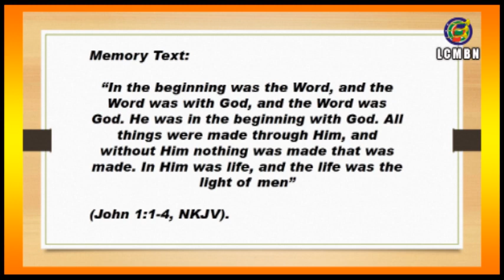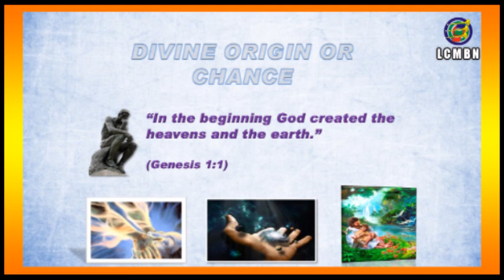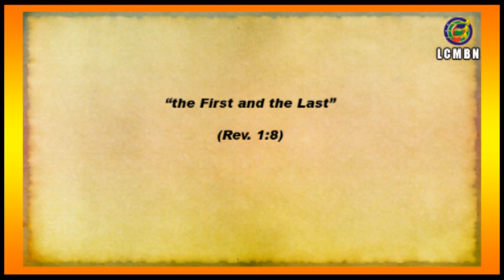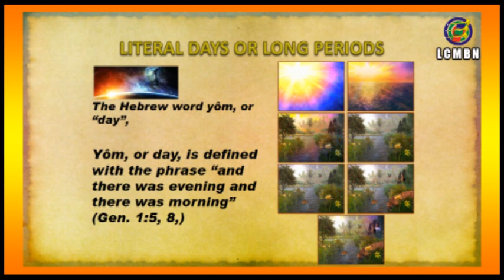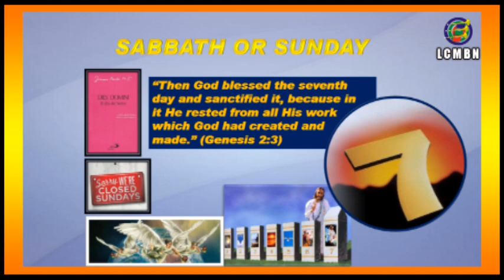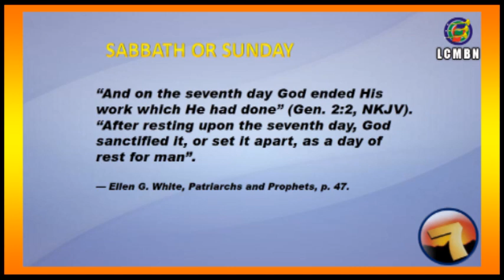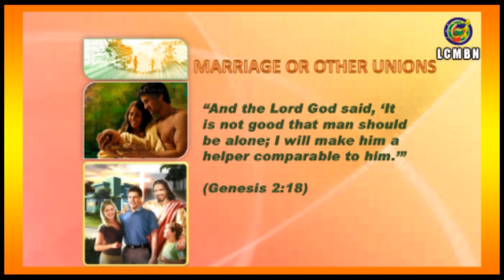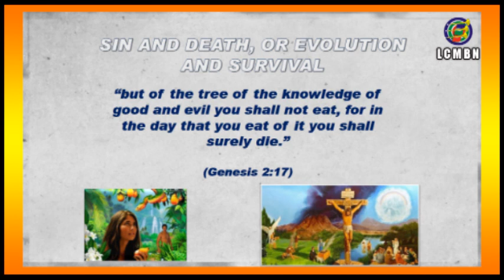CREATION: GENESIS AS FOUNDATION—PART 1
Lesson 8, May 23, 2020